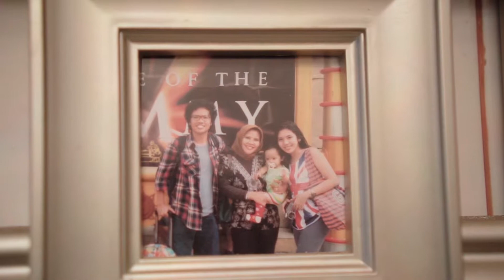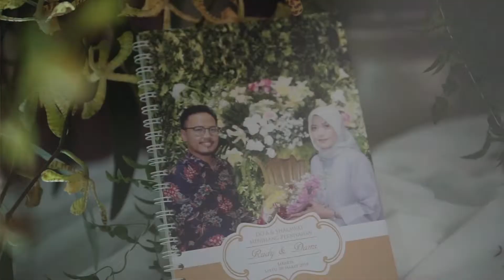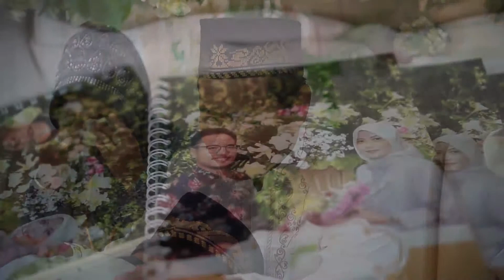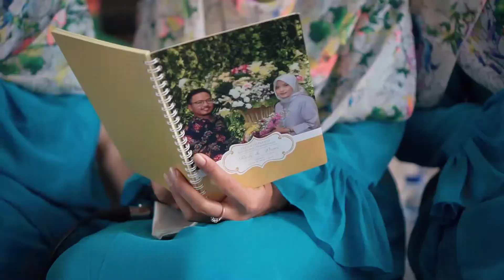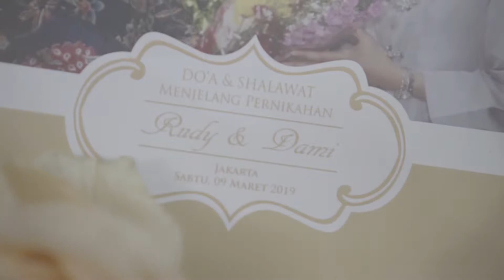Pengajian Menjelang Pernikahan I Rudi & Dami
Booking :
Follow Instagram : @hardmenf